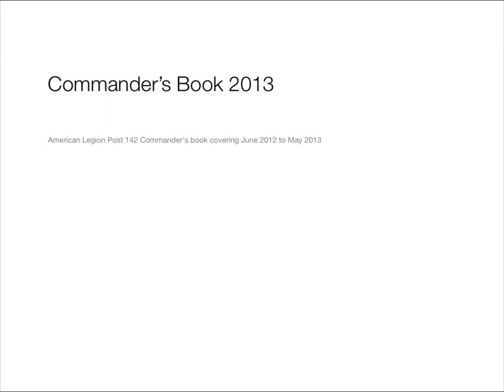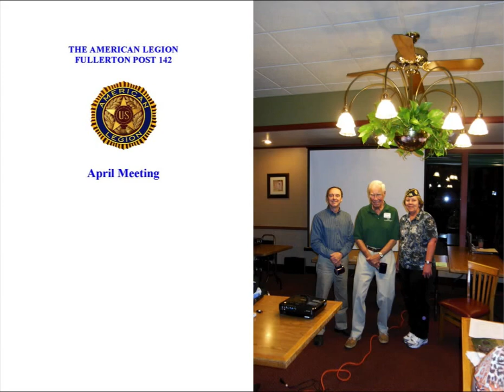American Legion Post 142 Commander Book 2012-2013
American Legion Post 142 Commander Book 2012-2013 covering events through the years